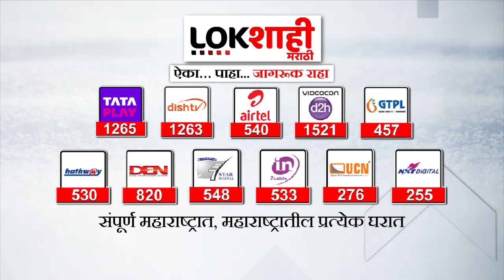Ashish Deshmukh Will Join BJP: आशिष देशमुख काटोल की सावनेरमधून निवडणूक लढणार?, काय म्हणाले देशमुख?